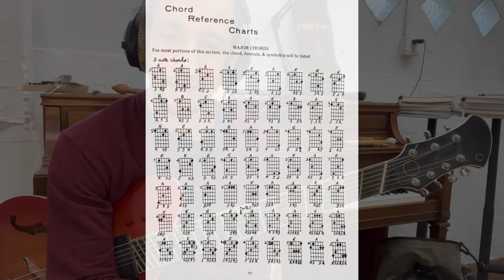Ted Greene Guitar Studies - Major Chords and Stuff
A look at the first few chords in Ted Greene's Chord Reference Chart from the epic book of LYFE... Chord Chemistry

Come, explore my world a bit.